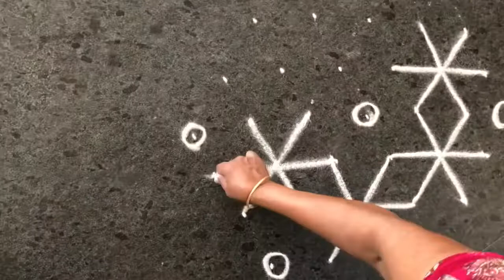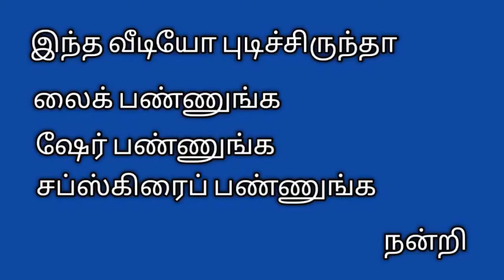ஆயுத பூசை/சரஸ்வதி பூசை சிறப்பு கலர் கோலம்/Artist Reeda Kulothungan…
Kolam#kolamdesigns kolamforbeginners kolangal #rangavallidesigns easyart mugguludesigns #rangoli streetart ராந்தல் கூடு கோலம்apart ment Kolam free hand art…